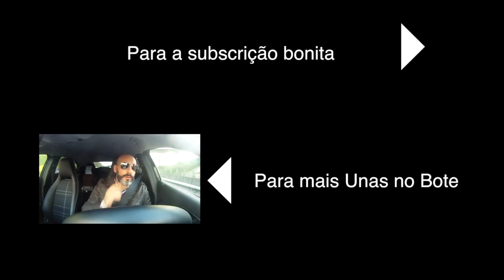Unas no Bote #7 - Concerto e conversa com Criolo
Experiência no concerto de Criolo no Armazém F, em Lisboa, com direito a "meet and greet"